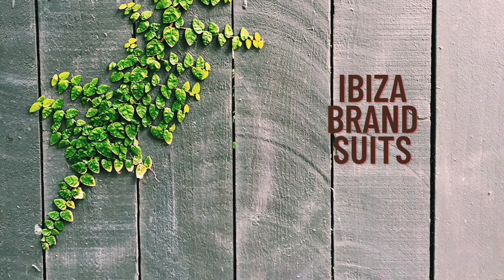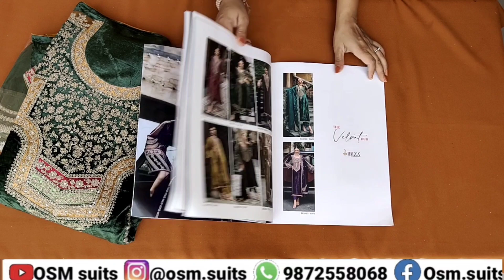Ibiza brand -velvet embroidery suit with dupatta.9872558068 booking no.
velvet suits designer for ladies
velvet suits designs
velvet suits online shopping
velvet suits online
velvet suits Pakistani

fabric

Spanish velvet heavy embroidery suit with medrulenian organza satin dupatta

price 4200/-+ metro areas half ship